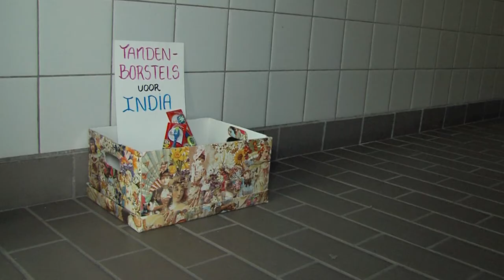Tandenborstels voor India